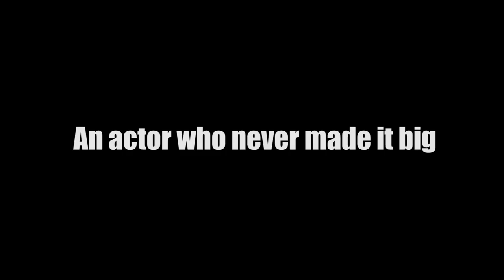Stevie D Official Trailer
Stevie D is a humorous crime drama about an LA construction magnate whose only son has accidentally killed a connected man. A sinister plan is hatched sending the son into hiding while an unsuccessful, lookalike actor is hired to unknowingly take the hit.